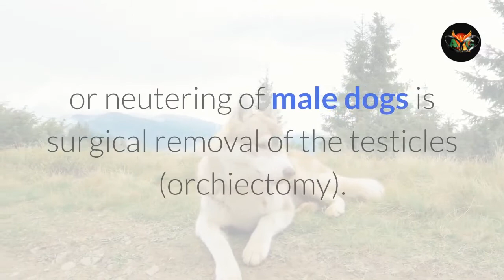why your dogs temperament will improve